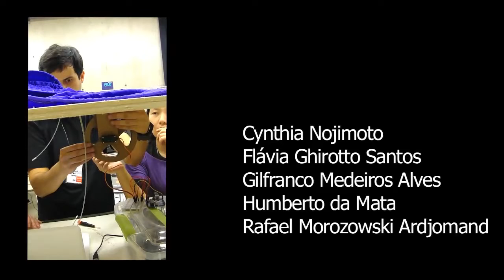STRINGS video.mov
Strings - Interactive Fabric Pavilion
Work done at the AA Visiting Scholl Sao Paulo 2011 - Workshop

Authors: Cynthia Nojimoto, Flavia Ghirotto Santos, Gilfranco Alves, Humberto da Mata and Rafael Morozowski Ardjomand.
Video: Flavia Ghirotto Santos

Tutors: Anne Save de Beaurecueil, Franklin Lee, Robert Stuart-Smith, Thiago Mundim, Ernesto Bueno, Yoojin Kim, Arthur Mamou-Mani, Lucas de Sordi, Victor Sanderberg, Affonso Orciuoli, Sandro Tubertini.

Software: Rhino, Grasshopper, Arduino, Processing.
Fabrication: Knitting Machine, CNC, Laser Cutter
Materials: Fabric, Cables, Arduino board, Servo motor, Plywood

This experiment shows possibilities in search of more flexibility and interactivity, not only in the design process itself - which uses methods which involve recursion and parametric design concepts, technologies for prototyping and digital fabrication - but also in the final product, establishing a cybernetic and autopoietic loop, which allows interaction between users and the environment with the proposed architecture